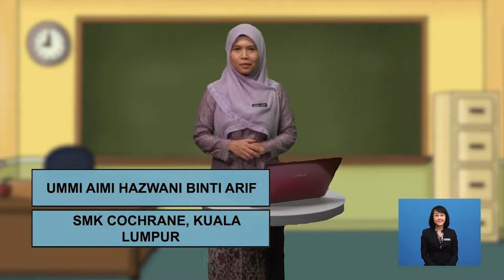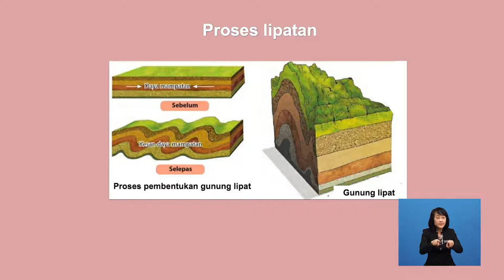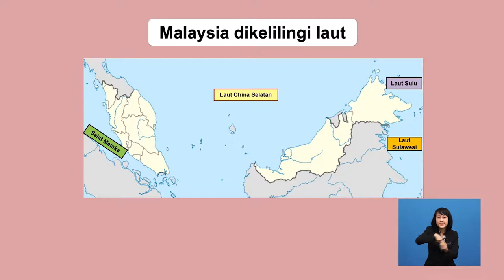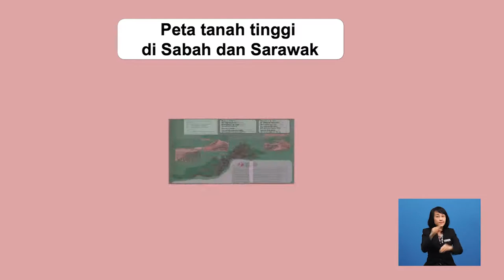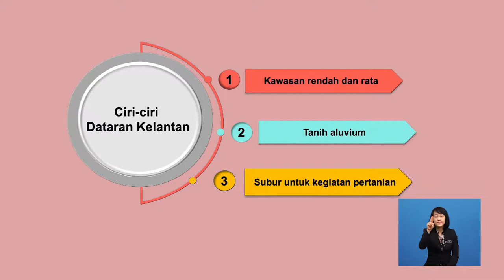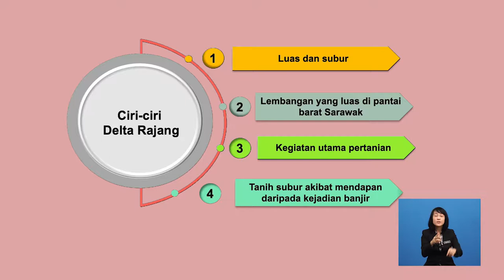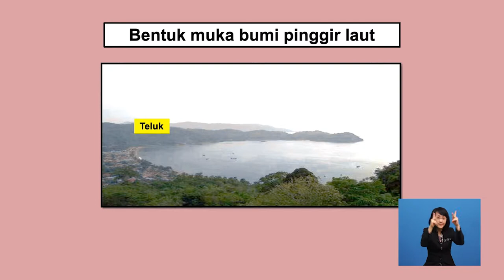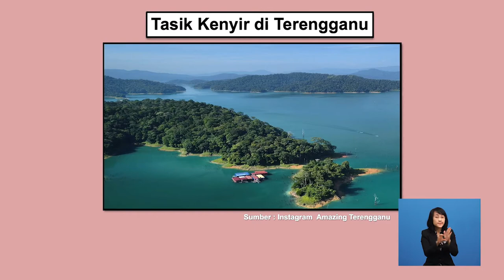Tingkatan 1 | Geografi | Bentuk Muka Bumi Di Malaysialokasi Pelbagai Bentuk Muka Bumi | R317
Rancangan ini mengupas tentang bentuk muka bumi di Malaysia yang terdiri daripada kawasan tanah tinggi, tanah pamah, pinggir laut dan saliran serta lokasinya.